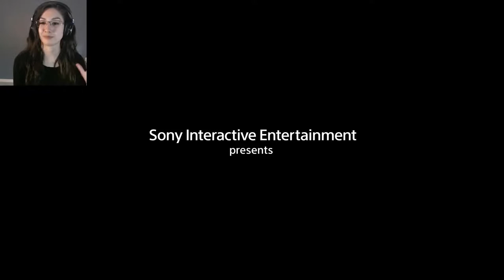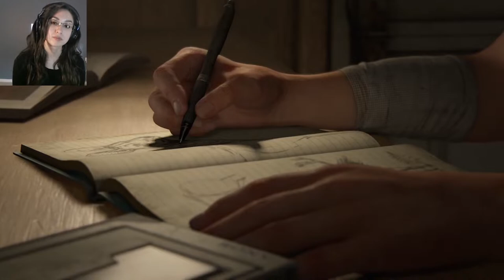The Peaceful Life | The Last of Us Part II - Part 1